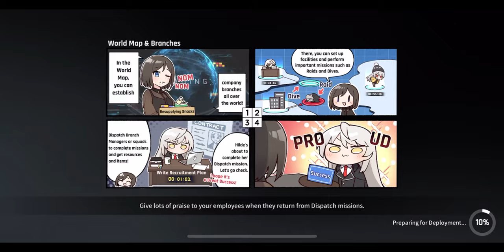CounterSide Ranked PVP match 472